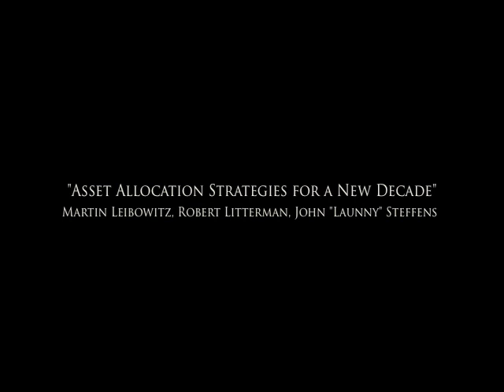Asset Allocation Strategies for the New Decade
Martin Leibowitz, Managing Director, Morgan Stanley; Robert Litterman, Retired Partner, Goldman Sachs & Co.; and John L. (Launny) Steffens, Founder, Spring Mountain Capital

The Einstein Legacy Society recognizes those friends of the Institute who have made a planned gift or who have included a commitment to the Institute in their estate plans.The Society honors the memory Albert Einstein, one of the Institute’s first Faculty members, serving from 1933 until his death in 1955. The Einstein Legacy Society was created in 1996, and is co-chaired by Trustee Emeritus Martin A. Chooljian and Charles and Rosanna Jaffin.